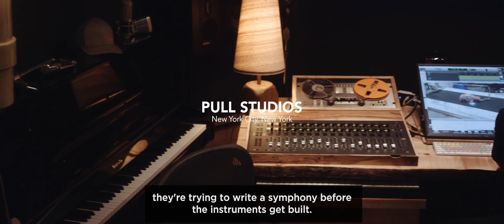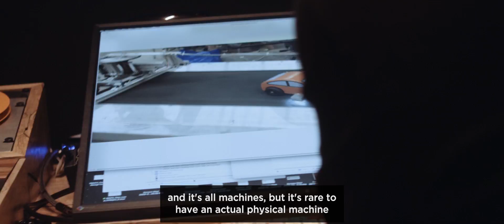The Making Of: Drop the Beat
Go Behind the Scenes and take a closer look at how we used technology to make music. Contraption designed by Brett Doar.

TE Connectivity is a global industrial technology leader creating a safer, sustainable, productive, and connected future. Our broad range of connectivity and sensor solutions, proven in the harshest environments, enable advancements in transportation, industrial applications, medical technology, energy, data communications, and the home. With approximately 80,000 employees, including more than 7,500 engineers, working alongside customers in approximately 140 countries, TE ensures that EVERY CONNECTION COUNTS. and on LinkedIn, Facebook, WeChat and Twitter.